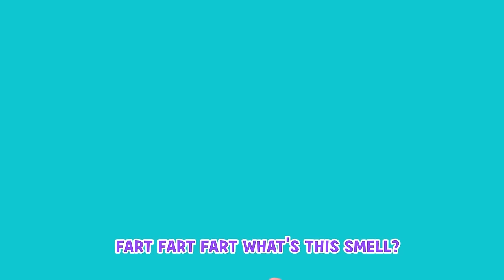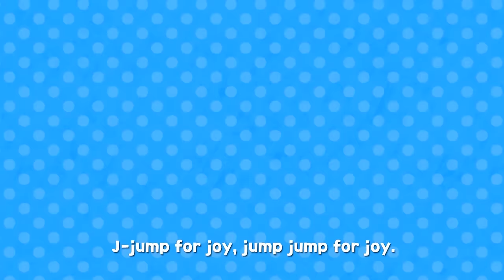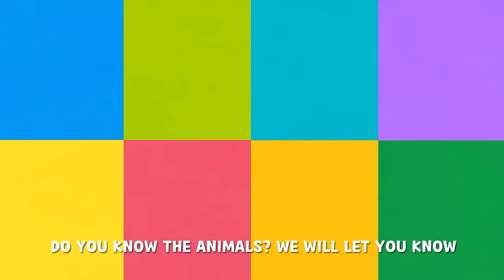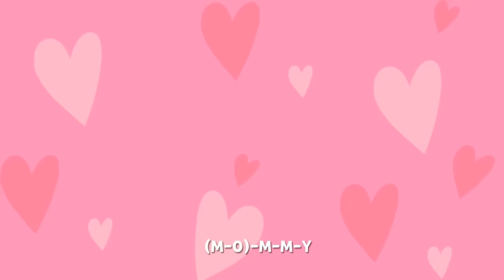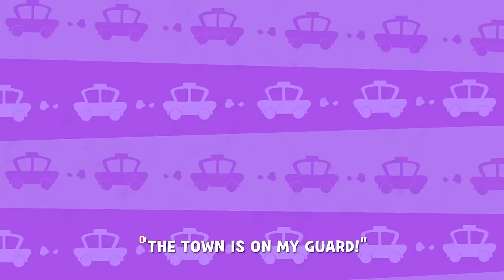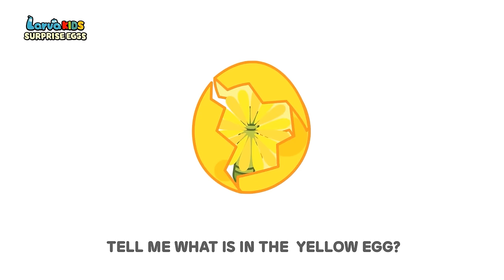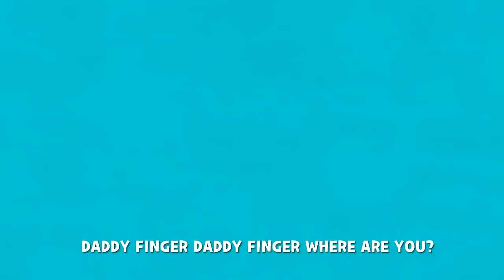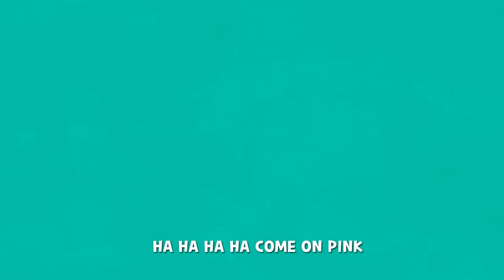Bingo Song Baby song Surprise Egg With Dino Stamp Transformation play - Nursery Rhymes & Kids Song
Bingo Song Baby song Surprise Egg With Car Stamp Transformation play - Nursery Rhymes & Kids Song